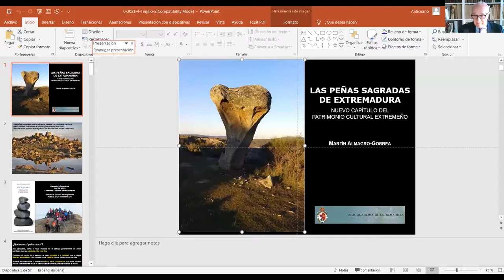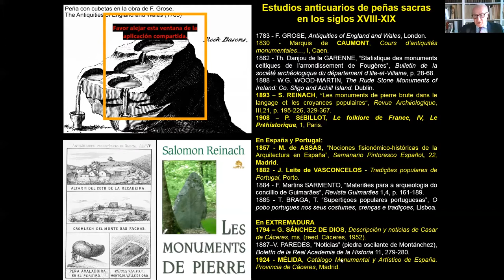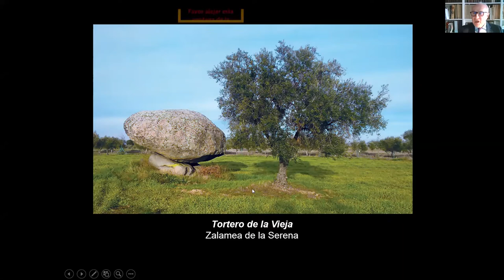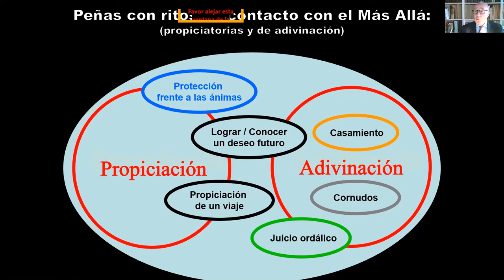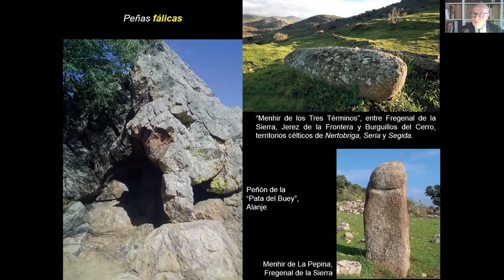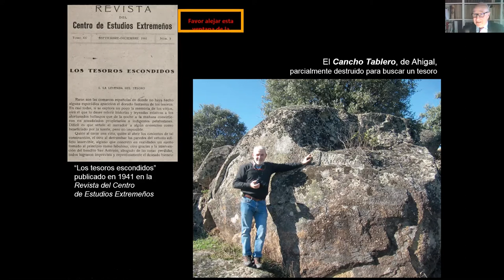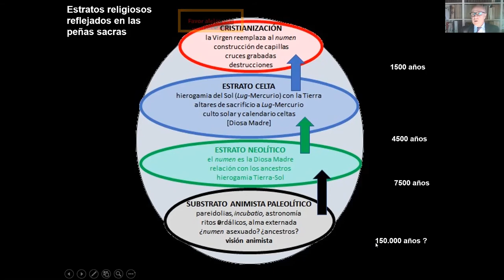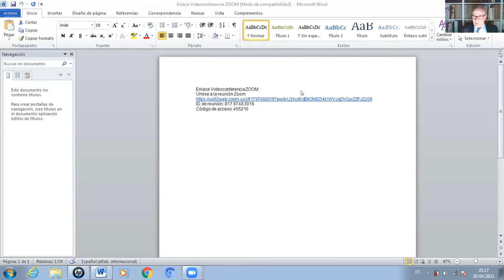LOS ACADÉMICOS ENSEÑAN EXTREMADURA Conferencia del profesor Dr. Martín Almagro-Gorbea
LOS ACADÉMICOS ENSEÑAN EXTREMADURA
“Las peñas sagradas de Extremadura: un nuevo capítulo del patrimonio cultural extremeño”

Conferencia del profesor Dr. Martín Almagro-Gorbea

Catedrático Emérito de Prehistoria.
Académico Numerario de la Real Academia de la Historia, donde ocupa el cargo de Anticuario Perpetuo.
Miembro Numerario de la Real Academia de Doctores.
Académico Correspondiente de la Real Academia de Extremadura de las Letras y las Artes.